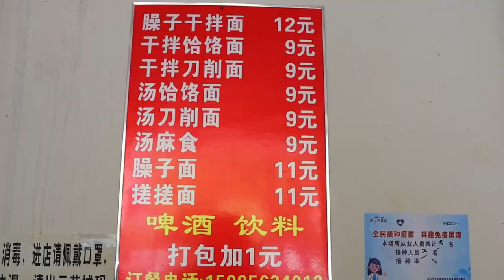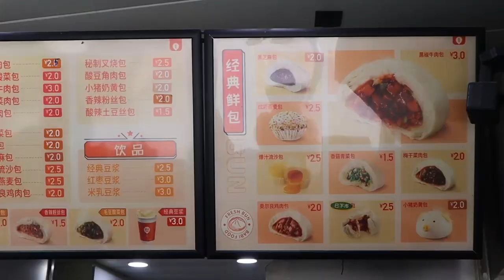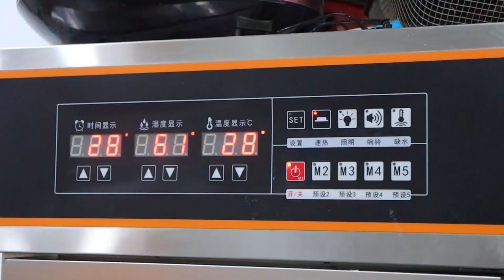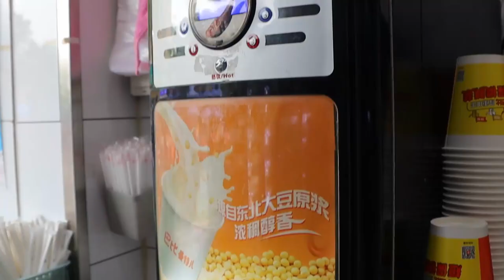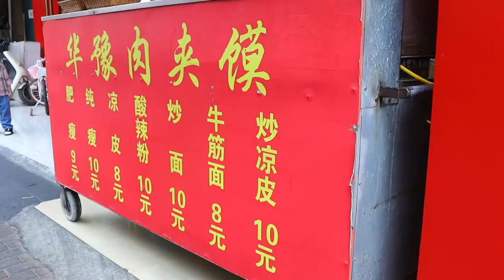중국 최고의 아침식사 몰아보기 / best china breakfast collection - china street food